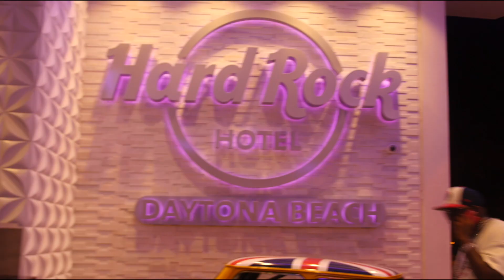Tiffany's Exclusive - Taste Promo Video